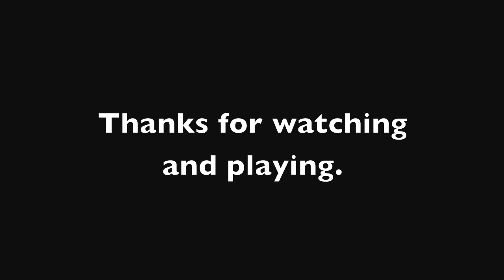Zadzooks: Wrestlemania, Indiana Jones: Staff of Kings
Zadzooks Video Game Minute for April 10, 2009 - Washington Times reporter Joseph Szadkowski previews LucasArts' third person epic Indiana Jones and the Staff of Kings for the Wii, and reviews THQ's third person fighter Legends of Wrestlemania for PlayStation 3, Xbox 360 and Wii.